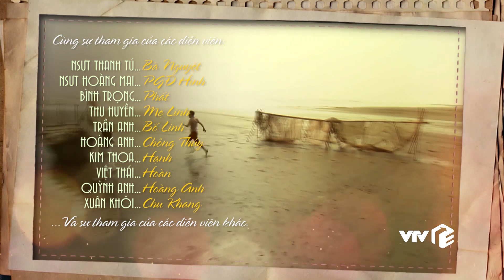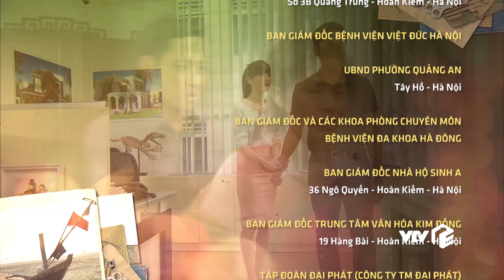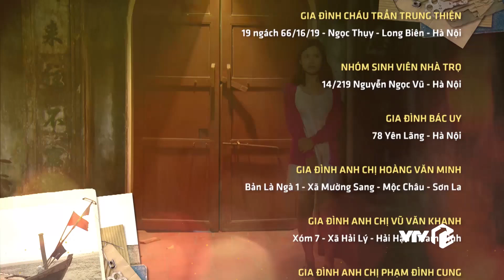Hôn nhân trong ngõ hẹp tập 1| Sinh nhật vợ, chồng dựng chuyện tăng ca đêm để 'tòm tem' với nhân tình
Tiện nhỉ, tìm bồ nhí trùng sinh nhật với vợ, đến lạy với loại chồng này